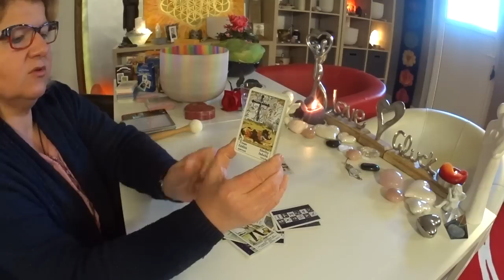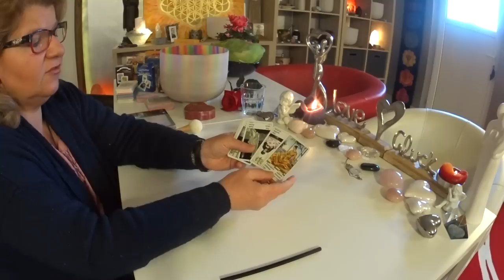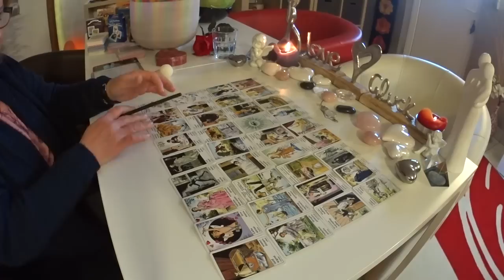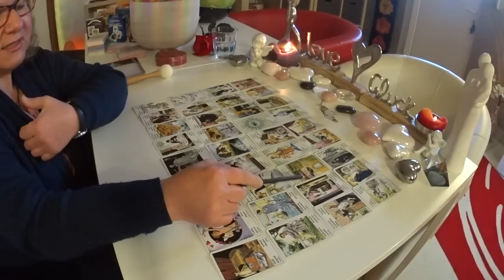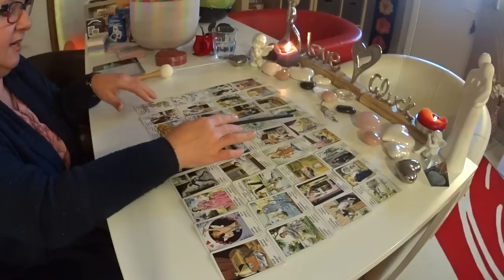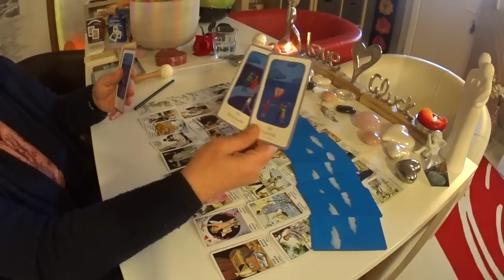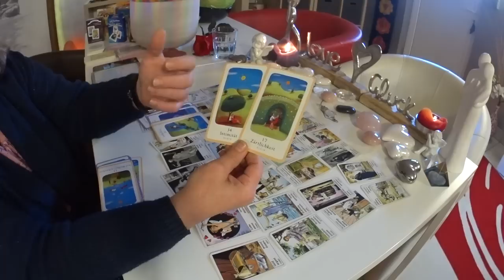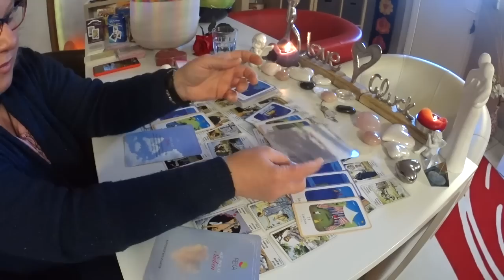Ziegeunerkarten / Liebeslegung / 25.10.2019